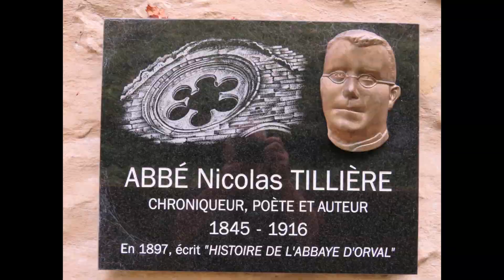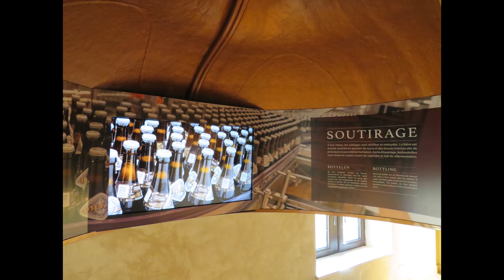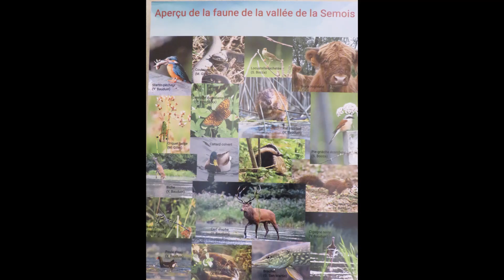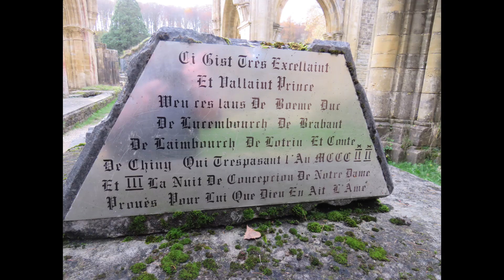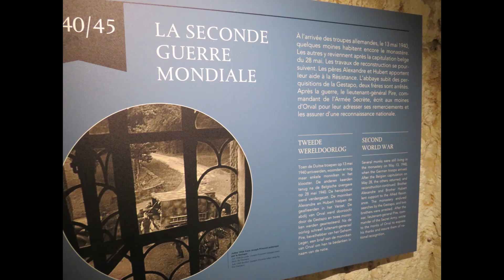VISITE DES RUINES DE L' ABBAYE D'ORVAL 13/11/2024